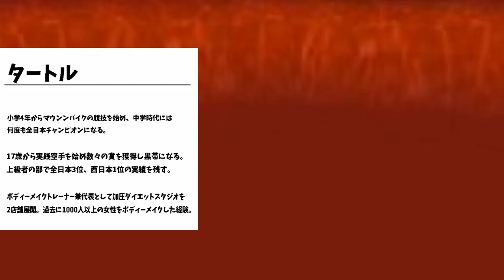寝たままでお腹と太ももの前側が痩せるストレッチ